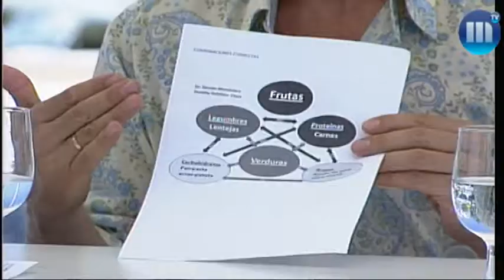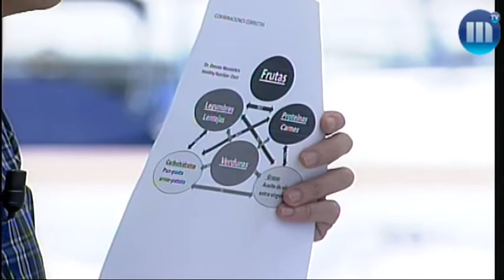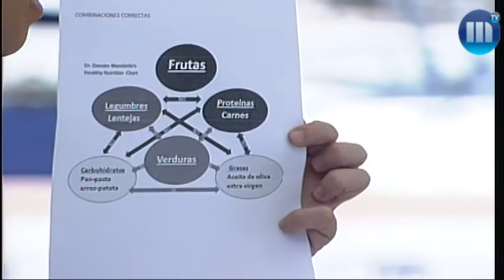COMER SALUDABLEMENTE - DR DONATO MANNIELLO - RTV MARBELLA